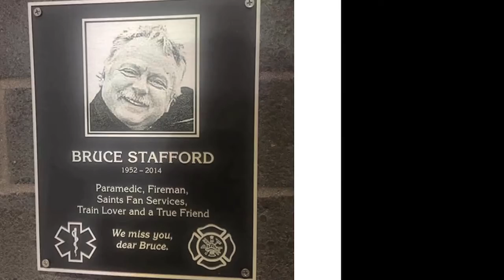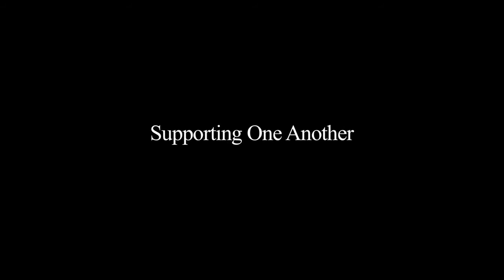Woodbury Community Foundation